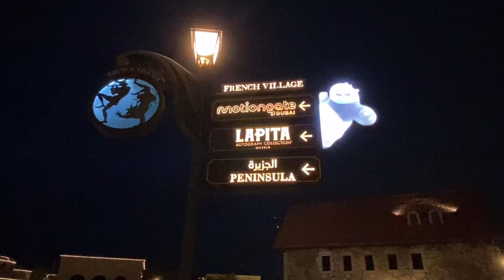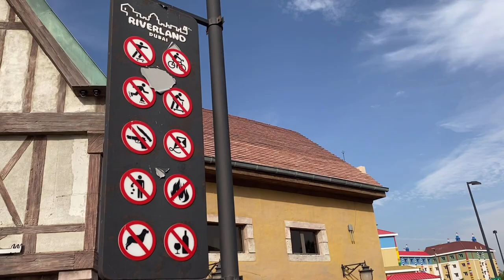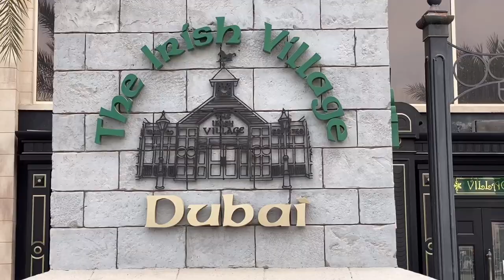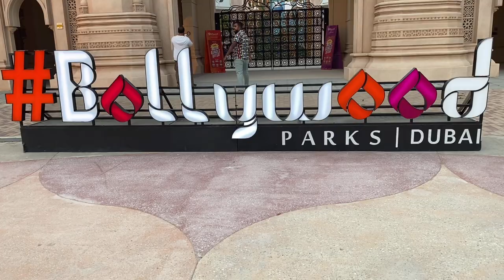Exploring Europe in Dubai || Riverland Dubai || A journey through time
If you would to enjoy Europe while being in Dubai, exploring Indian culture and movies, going through time to enjoy rich Irish history or fun for kids by Lego then Dubai Parks and Resorts is the best place to go.

Located in Jabal Ali area of Dubai, gateway to Dubai, Riverland takes you through time. With its 1.2 kilometer long and 5 meter deep man made river goes all around Riverland, making it a perfect place to enjoy your evening with family and friends.

Videography by : IPhone 11 Pro Max

Editing : Kinmaster

Voice over : Kinmaster

Let me know your comments and suggestions to help me do more.